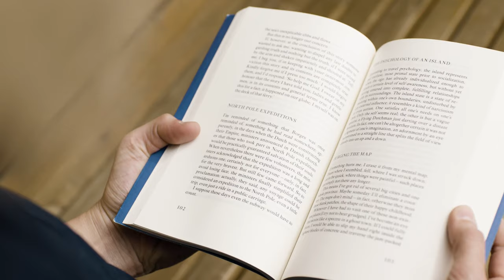Close Veiw Of Person Reading A Book#Shorts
Close Of Veow Of Person Reading A Book

Hello guys,

This beautifull stock footage videos
 that you can use for your projects without my permission.
Please don't ask for any permission.
These clips are not mine,